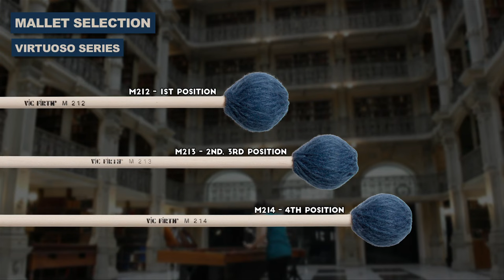Rhythm Song, by Paul Smadbeck - Marimba Literature Library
Performed by Doug Perry

Welcome to another installment of 100+ "standard" pieces that will comprise our MARIMBA LITERATURE LIBRARY - recorded by some of the most talented young percussionists in the country.

We're confident that the performances in this project will become an essential reference that ALL young students should study while learning the important pieces in the marimba repertoire!

MALLETS USED IN THIS PERFORMANCE:
vfM212 - Virtuoso Series M212
vfM213 - Virtuoso Series M213
vfM214 - Virtuoso Series M214